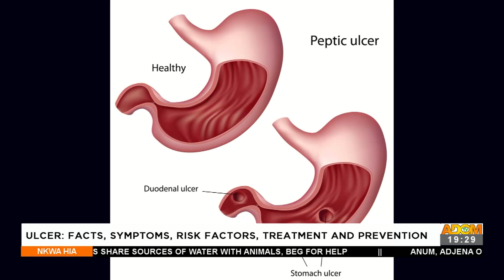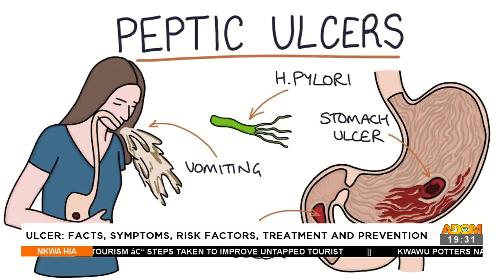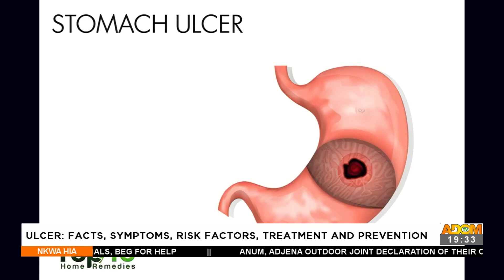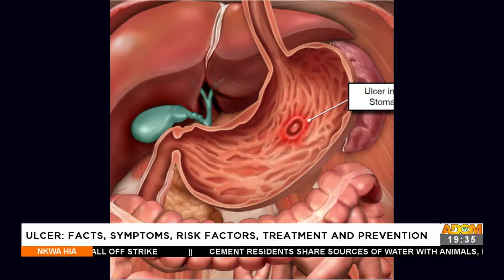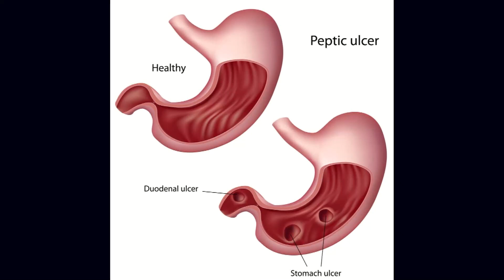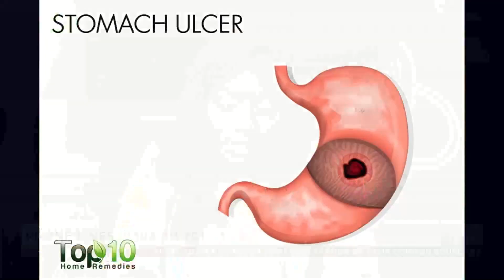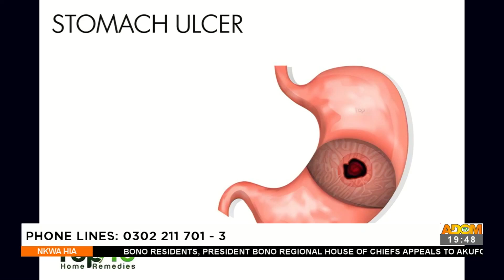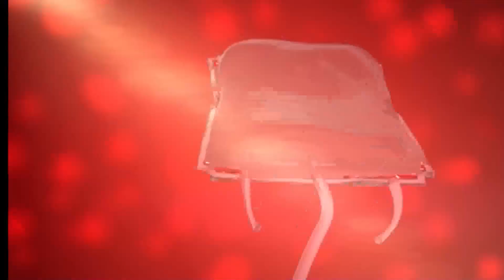Ulcer: Facts, Symptoms, Risk Factors, Treatment and Prevention - Nkwa Hia on Adom TV (6-8-22)